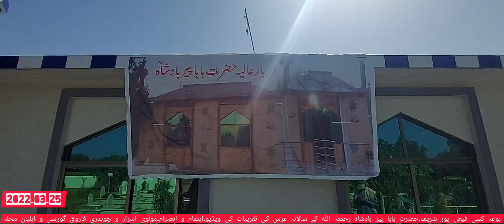بوعہ کسی فیض پور شریف۔دربار عالیہ حضرت بابا پیر پیر بادشاہ کے سالانہ عرس کی تقریبات کی ویڈیو جھلکیاں